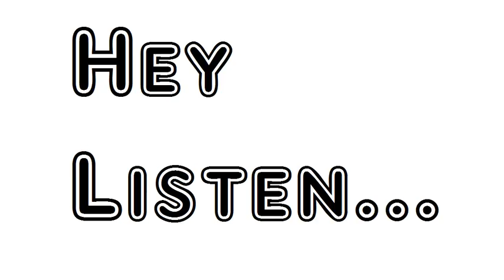Poem A Smuggler's Song Rudyard Kipling